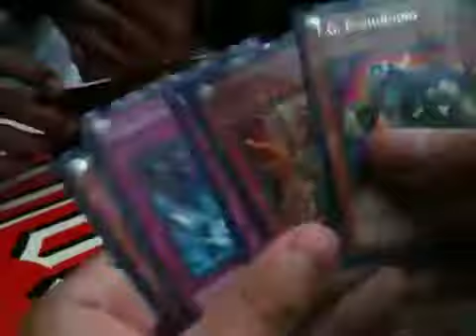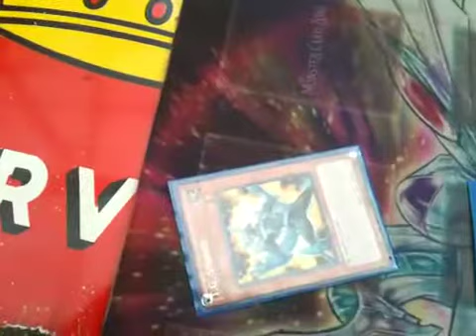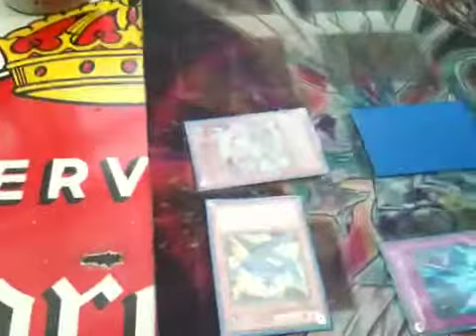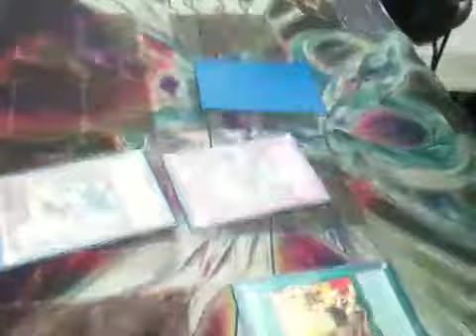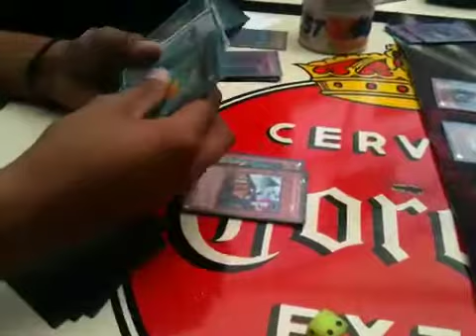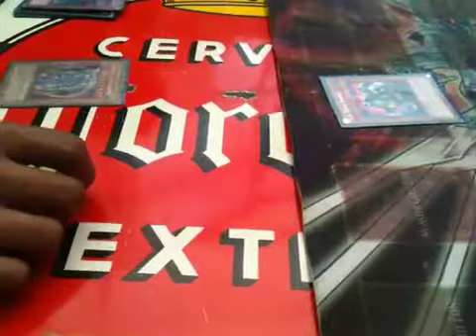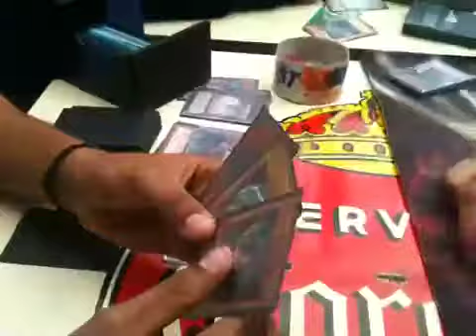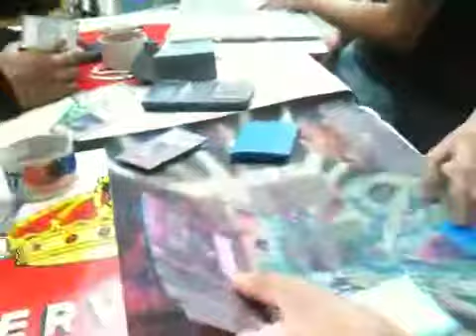Skill Drain Tenki Vs Dragons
El primer duelo con mi Deck Skill Drain